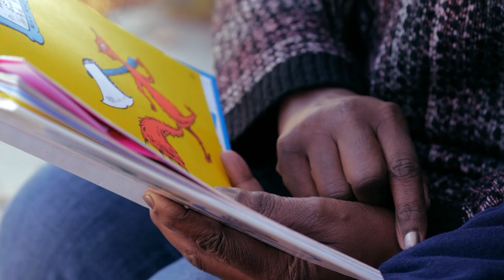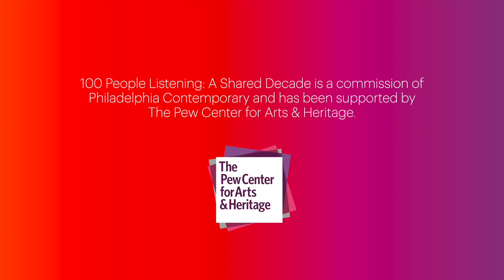100 People Listening: Listening & Storytelling | Philadelphia Contemporary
100 People Listening: A Shared Decade is a unique commission from Philadelphia Contemporary, funded by the Pew Center for Arts & Heritage. 100 people from across Philadelphia’s racial, economic, social, and political landscape will empathetically listen to one another in ten structured conversations, a year apart for ten years. A citywide public awareness campaign devoted to the inherent civic value of active listening will complement the annual conversations.

| About |
Philadelphia Contemporary presents cross-disciplinary art through a dynamic model of collaboration and partnership. Learn more and see our current and upcoming programming